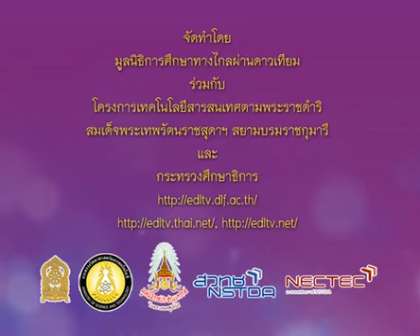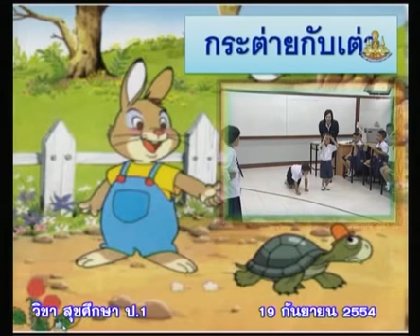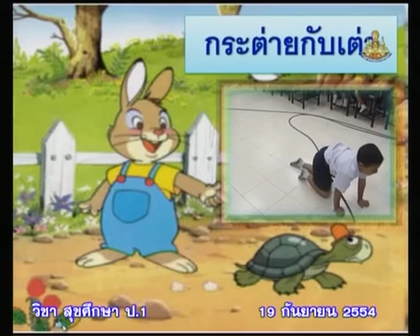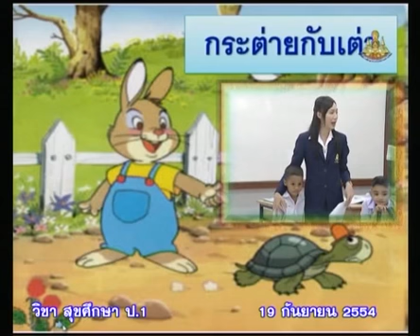064+heap1+dltv54+540919+D+กิจกรรม เกมส์ กระต่ายกับเต่า+สุขบัญญัติแห่งชาติ+การสร้างเสริมสุขภาพ+คาบที่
064+heap1+dltv54+540919+D+กิจกรรม เกมส์ กระต่ายกับเต่า+สุขบัญญัติแห่งชาติ+การสร้างเสริมสุขภาพ+คาบที่ 3/3

สไลด์ การสร้างเสริมสุขภาพ
ใบความรู้ การสร้างเสริมสุขภาพ (1หน้า)
ใบความรู้ การสร้างเสริมสุขภาพ (4หน้า)
update Saturday 23 February 2562+0544
kkkk

2 in the bank searching type "ประชุม แรงกสิกรณ์" or prachoom rangkasikorn
3 click left on the name "ประชุม แรงกสิกรณ์" or prachoom rangkasikorn
4 click on playlist ,choose playlist that you want to know and playload
6. If you see that there are useful, please share continute,sir.

1 เปิดเว็บ youtube.com
2 ที่ช่องค้นหาพิมพ์ ประชุม แรงกสิกรณ์ หรือ prachoom rangkasikorn
3 คลิกซ้ายบน  ประชุม แรงกสิกรณ์ หรือ prachoom rangkasikorn
4 ออบชั่น เพลย์ลิสต์ เลือกเพลย์ลิสต์ที่ท่านสนใจ และเพลย์โหลด
5 ขอบคุณที่ติดตามชมและให้ข้อติชม มีความสุขกับการเรียนรู้กันทั้ง บ้าน วัด โรงเรียน
6 ถ้าเห็นว่ามีประโยชน์ กรุณาแชร์ต่อไปครับ